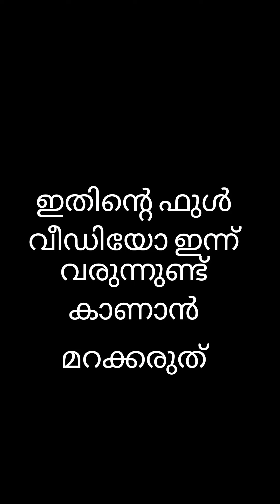അമ്മയിഅമ്മയും മരുമകളും Behind The Scenes.. full video കാണാൻ മറക്കരുത് 🥰❤️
അമ്മയിഅമ്മയും മരുമകളും Behind The Seans.. full video കാണാൻ മറക്കരുത്
shooting fun
malayalam skit
making malayalam short film
making malayalam skit